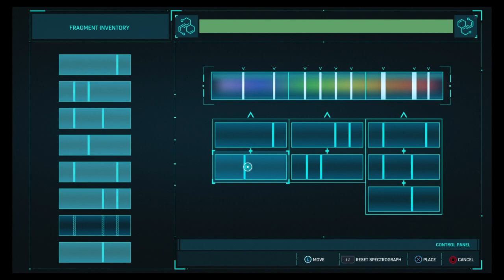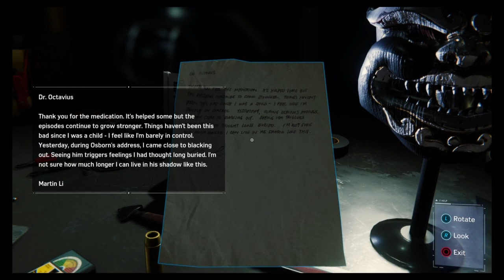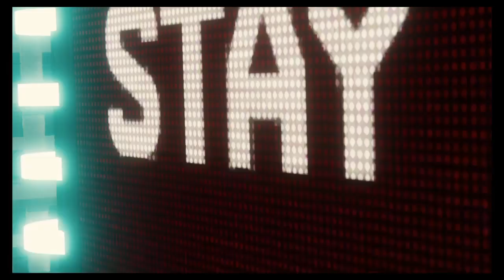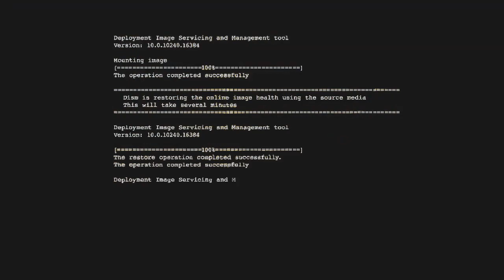The fight starts with Electro & Vulture!!! | Marvel's Spider-Man - Part 11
2 down 4 more to go! Now I gotta go after Scorpion & Rhino next so be prepared for to watch the next fight that's coming.